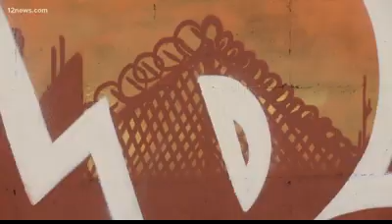Love Fights Back.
1 John 5:3